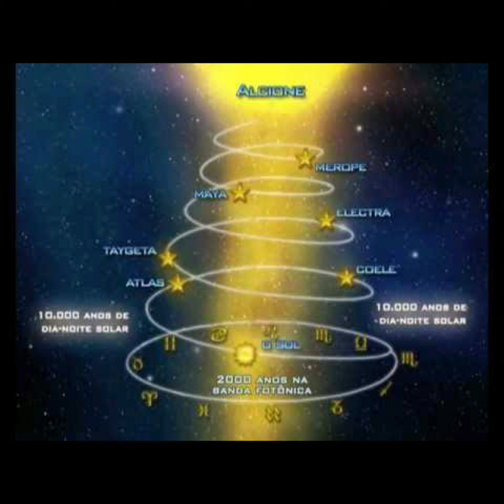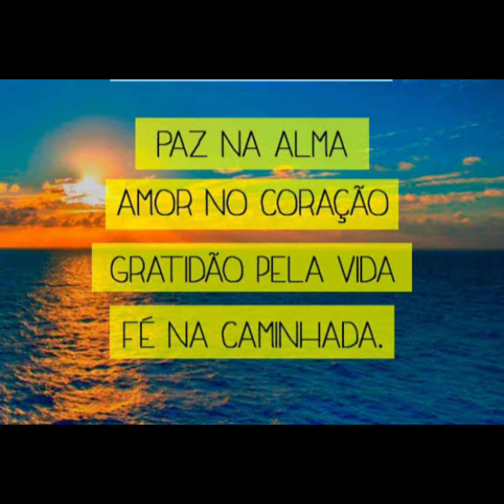EXPLOSÕES SOLARES E SEUS EFEITOS